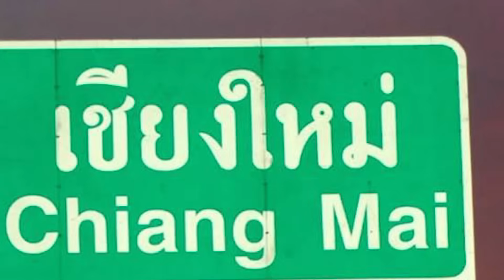โรงงานสร้าง Camera man ของหมาสติแตก! เครื่องบินหัวกล้อง! 🐾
🐾 อย่าลืมกดกระดูกดมเป้าแล้วเจอกันคลิปต่อไปฮะ